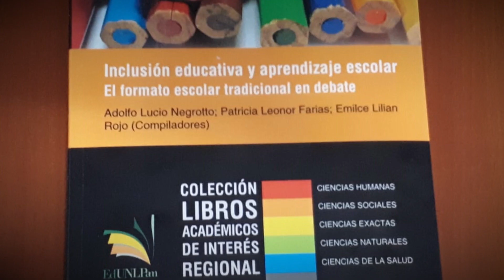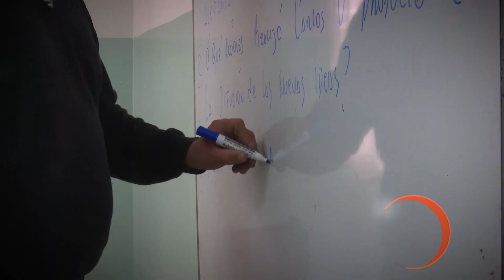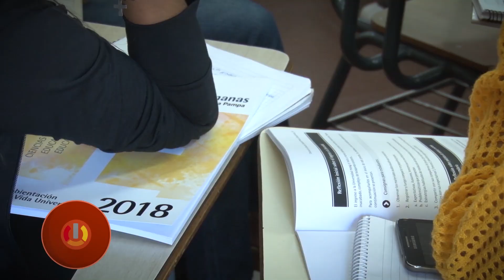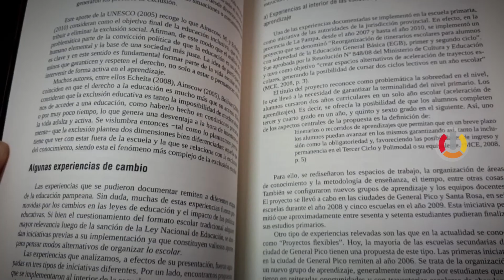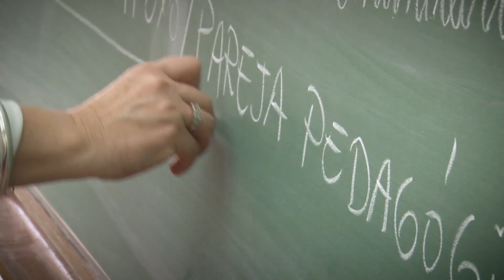Inclusión Educativa y aprendizaje escolar: El formato escolar tradicional en debate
Informe de la presentación del libro “Inclusión Educativa y aprendizaje escolar: El formato escolar tradicional en debate”, en el marco del proyecto de investigación “Inclusión, escuela y comunidad”, que llevó adelante el Instituto para el Estudio de la Educación, el Lenguaje y la Sociedad de la Facultad de Ciencias Humanas.